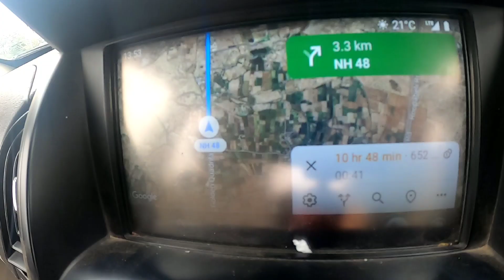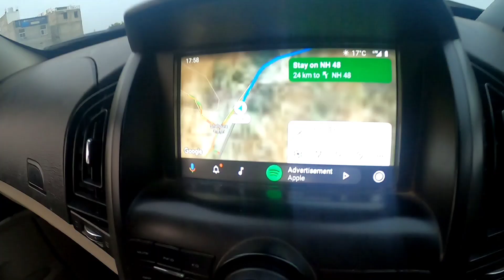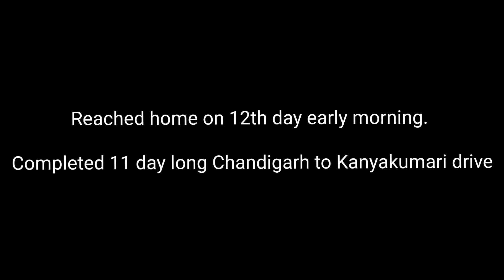Reached Home. Completed Chandigarh to Kanyakumari and back drive in XUV 500